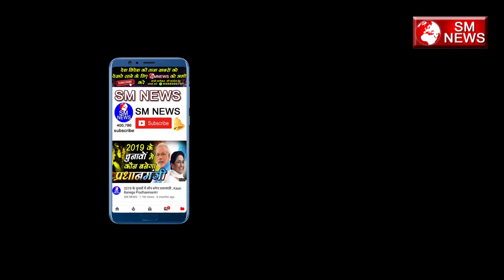40 करोड़ दलितों को करना होगा यह काम